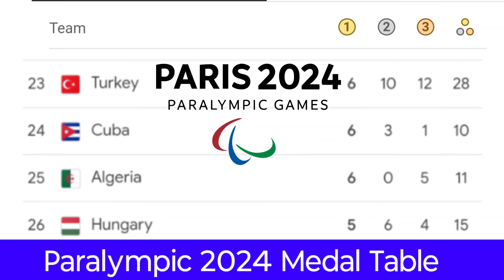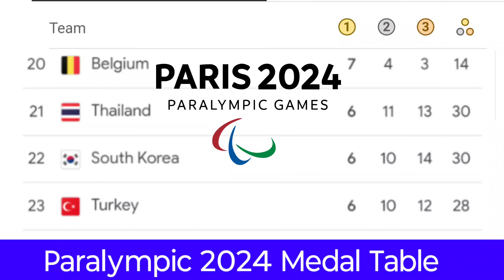DAY- 11🥇PERIS 2024 PARALYMPIC GAMES MEDAL TABLE UPDATES AS OF 09 SEP- MEDAL STANDING TALLY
паралимпиада 2024

paralympics 2024 medal table

paralympic update

paralympics 2024 medal tally

paralympics medal tally

паралімпіада 2024

india olympics 2024

paralympic games 2024 live

paralympics 2024

paralympics 2024 day 3

paralympics 2024 gold medal

paralympics 2024 india

paralympics 2024 live

paralympics medal

paraolimpiadas 2024

паралимпиада 2024 париж
паралимпиада париж
паралімпійські ігри 2024
параолимпиада
париж олимпиада 2024
париж олимпиада 2024 прямой эфир
альна 2024
พาราลิมปิกเกมส์ 2024 แบตมินตัน
paraolimpiadas 2024 uzbekistan
paraolimpiadas paris 2024
paraolympic
paris 2024
paris 2024 paralympic games
paris paralympic medal tally
peris olympic medal list 2024
preeti pal racer
quantas medalhas o brasil tem na paraoli...
sharq taronalari 2024
гулноза матниязова
медальный зачет олимпиады 2024
паралимпиада

paralympics 2024 paris
paralympics 2024 points table
paralympics 2024 update
paralympics india 2024
paralympics javelin throw 2024
paraolimpiada 2024

paralimpíadas 2024 brasil medalhas
paralympic
paralympic 2024 live
paralympic game
paralympic games 2024
paralympic games paris 2024
paralympic gold medal
paralympic gold medalist
paralympic gold medalist india
paralympic medal tally 2024
paralympics
paralympics 2024 ao vivo
paralympics 2024 badminton malaysia

para olimpiadas 2024
para olimpiadas paris 2024
para olympic 2024
paralimpiade paris 2024 live
paralimpicos paris 2024
paralimpicos paris 2024 argentina
paralimpicos paris 2024 medallero
paralimpicos paris 2024 mexico medallero

paralympic medal table
paralympic update
paralympics 2024 colombia
paralympics 2024 live india
paralympics 2024 malaysia
paralympics 2024 medals table
paralympics game live
paralympics medal ceremony
paris paralympics 2024 medal tally
паралимпиада 2024 медаллар
паралимпиада узбекистан

medal tally update today
medallero paralímpico 2024
paralympic 2024
paralympic paris 2024
paralympics 2024 live stream
paralympics 2024 medals
paris paralympics 2024
perolehan medali paralimpiade paris 2024
паралимпиада 2024 париж
2024 paralympics
cev volleyball
medallero paralímpico
olimpiadas paris 2024

medallero paralimpicos paris 2024
paralimpíadas 2024 ao vivo hoje
париж паралимпиада 2024
quadro de medalhas das paralimpíadas 2.
สรุปเหรียญพาราลิมปิกเกมส์ 2024
2024 paralympic games
medal tally paralympics 2024
paralympic games
paralympics 2024 badminton
paralympics medal
олимпиада в париже 2024
medal tally

How many medals has India won in the Paralympics 2024?
Which country held 2024 Paralympic?
Who is in the lead for the Olympics in 2024?
Olympic medals by country 2024
Live medal count 2024
Paralympics 2024 medal tally India
How many medals are given out at the Olympics 2024
Olympic gold medals by country 2024
Olympic medals by country 2024 India
паралимпиада 2024
Paralympic medal tally china winners
Paralympic medal tally china history
Paralympics medal tally
China paralympics 2024
Paralympics medal table 2024
Paralympic medal tally usa winners
Paralympics medal table 2016
USA Paralympic Team 2024
u.s. paralympic athletes
paralympics 2024
паралимпиада 2024
paralimpíadas 2024 ao vivo
paralimpíadas 2024
паралимпиада 2024 узбекистан
paralimpiya 2024
paralympics medal tally
paralympic medal tally
paralympics 2024 live
paralympics 2024 uzbekistan
paraolimpiadas 2024